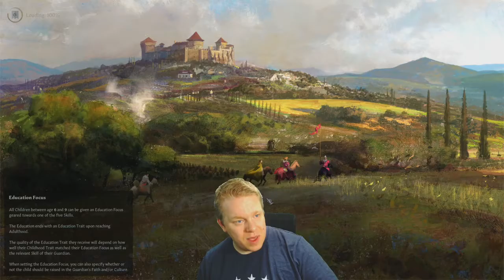Crusader Kings 3 - Sons Of Lodbrok - Jorvik - CK3 Part 9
Crusader Kings 3 - Sons Of Lodbrok - Jorvik

Hello guys and welcome to Kegmanplays and THIS the first of my CK3 youtube series. Were playing as Halfdan, or Jorvik if you will. The plan behind this save is to completely conquer and control Britain and Ireland and of course install Danelaw!